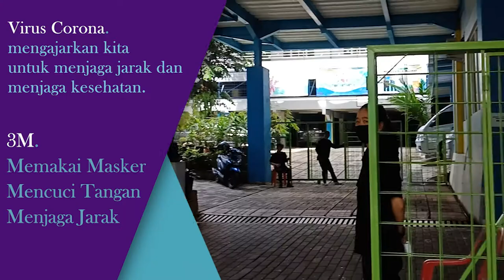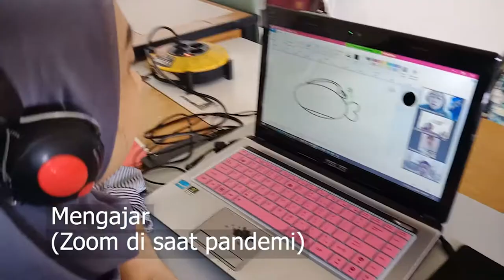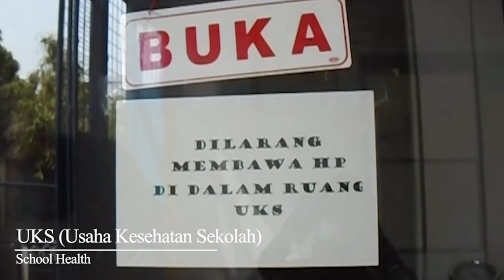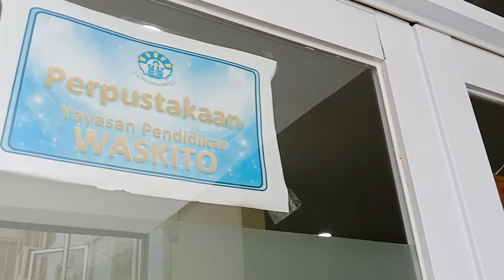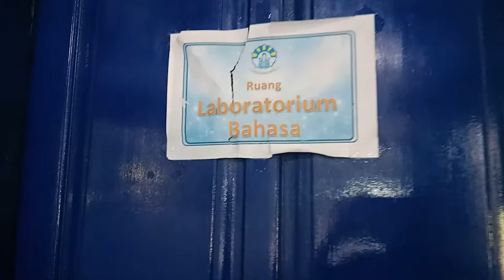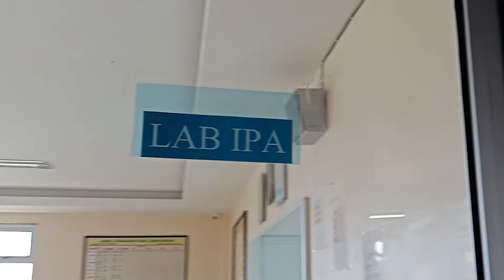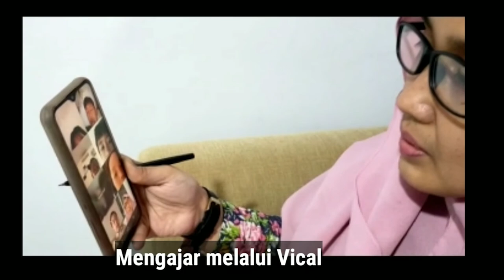Profile SD Waskito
Video tersebut memperkenalkan Profile Sekolah Dasar Waskito yang didirikan oleh Yayasan Pendidikan Waskito yaitu SD-SMP-SMA-SMK, dengan berbagai fasilitas lengkap.
Info pendaftaran dan website resmi bisa dilihat dibawah ini ...
Jalan Raya Pamulang II No.75, Serua, Ciputat, Tangerang Selatan,
Pamulang 2, Jawa Barat, Indonesia 15417.
Creative editor By. Tinik R.